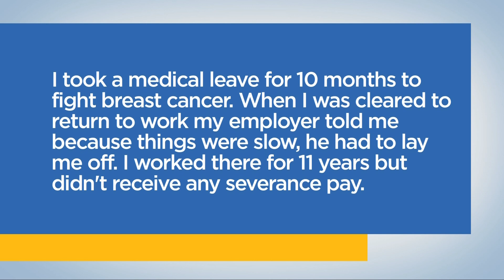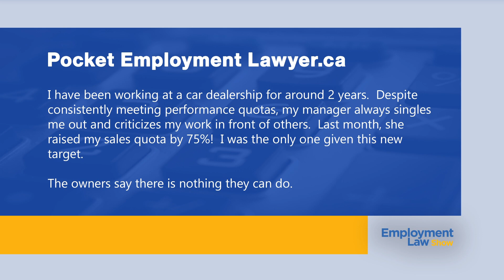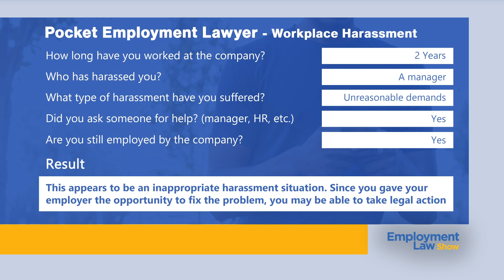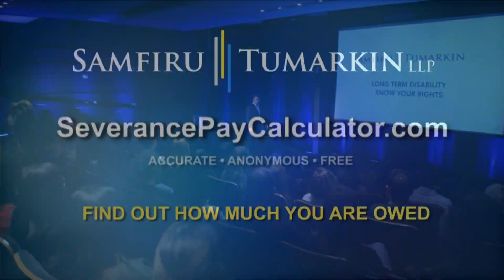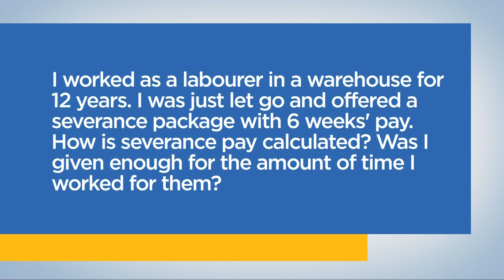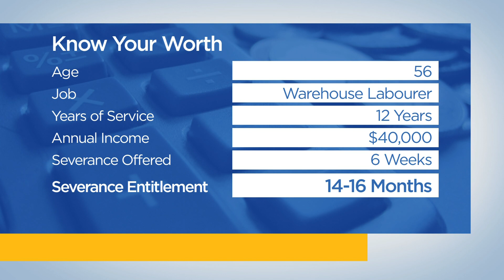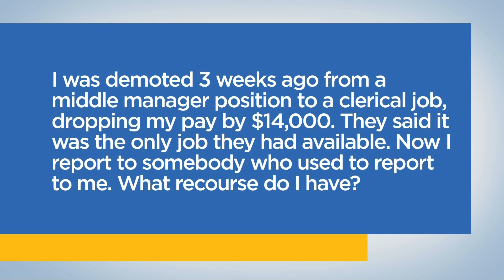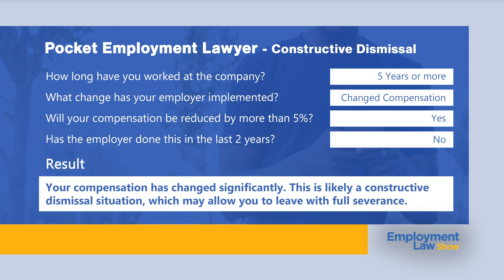What Employees Should Never Do - Employment Law Show: S4 E9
What Employees Should Never Do, on the Employment Law Show with employment lawyer Lior Samfiru. Discover your workplace rights and learn everything you need to know about employment law in Ontario, British Columbia and Alberta on Season 4 Episode 9 of the only employment law show on TV in Canada.

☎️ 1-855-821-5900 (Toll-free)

0:00 - Intro

► 1:58  An individual was placed on a Temporary Layoff for 6 weeks by his employer during a slow time of year. When the employee checked in 6 weeks later, the employer said there still wasn't any work available, and directed them to check back in another 6 weeks. What are my rights during a temporary layoff? Lior explains that a temporary layoff is actually a termination of employment.

► 5:12 A caller from - I took a medical leave for 10 months to fight breast cancer. When I was cleared to return to work, I contacted my employer. He told me that because things were slow he had to lay me off. Even though I had worked there for 11 years, I didn’t receive any severance pay.

► 9:22  POCKET EMPLOYMENT LAWYER.ca - I have been working at a car dealership for around 2 years. Despite consistently meeting performance quotas, my manager always singles me out and criticizes my work in front of others. Last month, she raised my sales quota by 75%! I was the only one given this new target.
 The owners say there is nothing they can do.
 What are the rights to severance pay for salespeople?

► WHAT YOU SHOULD NEVER DO IF YOU'RE AN EMPLOYEE...
•  Employees should never make assumptions about their employment rights - 14:11
•  Employees should never accept changes to the terms of their employment - 15:49
•  Employees should never accept a verbal termination - 17:10
•  Employees should never call the Ministry of Labour if they lose their job - 18:34
•  Employees should never accept an unfair performance review - 20:22
•  Employees should never sign an employment contract without having it reviewed - 21:20
• Are you an Employee in need of an Employment Lawyer?

► 23:02 A caller from - I worked as a labourer in a warehouse for 12 years. I was just let go and offered a severance package with 6 weeks’ pay. How is severance pay calculated? Was I given enough for the amount of time I worked for them? What is severance pay for a labourer?

► 26:27 A caller from - I was demoted 3 weeks ago from a middle manager position to a clerical job, dropping my pay by $14,000. They said it was the only job they had available. Now I report to somebody who used to report to me. I have been working there for 25 years. What recourse do I have? Do I have to accept a demotion?

► Calculate the amount of severance pay your are owed with the Severance Pay Calculator